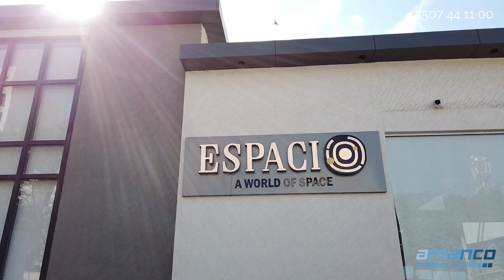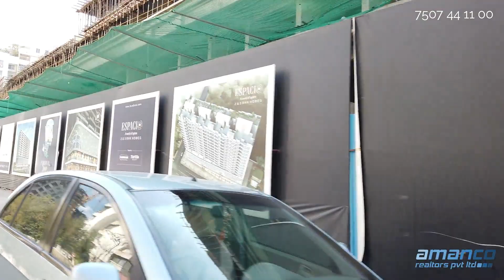Kundan Espacio Balewadi Sample Flat Tour | Spacious 2&3 BHKs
Presenting the sample flat tour of Kundan Espacio Balewadi comprising 2&3 BHK homes starting 86 Lakhs onwards.

Project Maharera No: P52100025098 (A & B) P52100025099 (C & D) P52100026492 (Commercial)